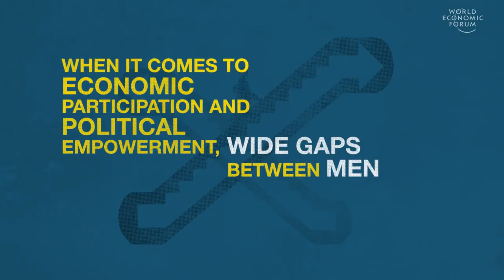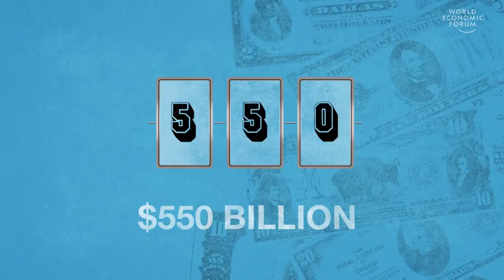Why Do Women Get Paid Less